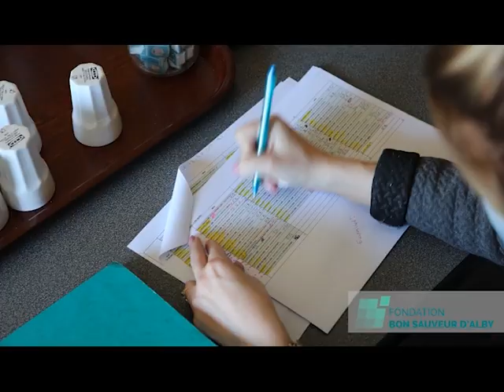Campagne de vaccination anti-Covid 19 à la Fondation Bon Sauveur d'Alby